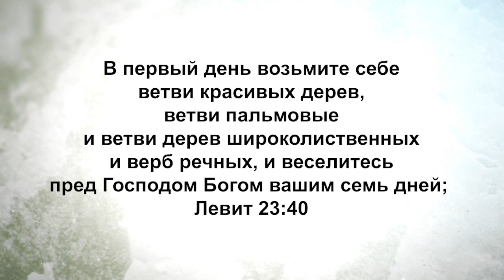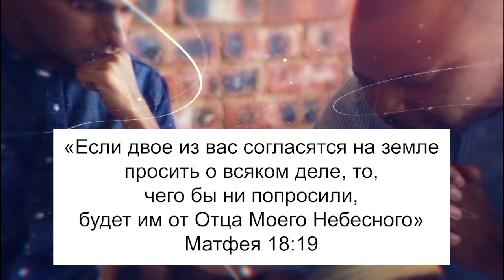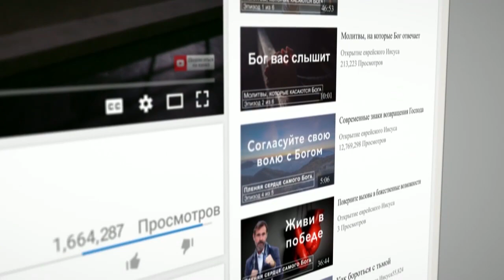КАК ПРАЗДНИК КУЩЕЙ ВЛИЯЕТ НА ВАС. «Узнавая еврейского Иисуса» (206)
Шалом, возлюбленные! Мира и благословений вам сегодня! Мы подготовили для вас особый выпуск.

Мы отмечаем праздник Кущей. Мы делаем это в «сукке». «Сукка» – это временное жилище, которое строят евреи по всему миру в это особое время. В этом выпуске Кёрт Шнайдер учит принципам «Суккота». Знали ли вы, что Суккот так же называют Праздником собрания?

Это праздник, во время которого Бог собирает весь Свой народ. Это время празднования того, что мы делаем вместе.

Возлюбленные, это так же время для того, чтобы задуматься над тем, что Бог сделал в нашей жизни. Мы должны быть благодарны Ему за это. Давайте не забывать об этом. Мы говорим сегодня: «Спасибо, Бог Отец, за всё, что сделал для меня. Я поклоняюсь Тебе во время праздника Кущей».